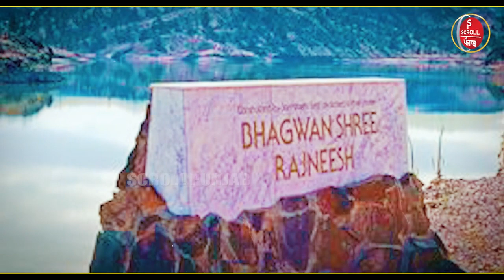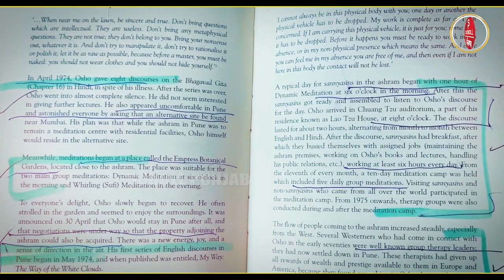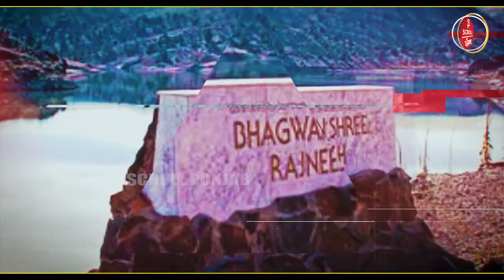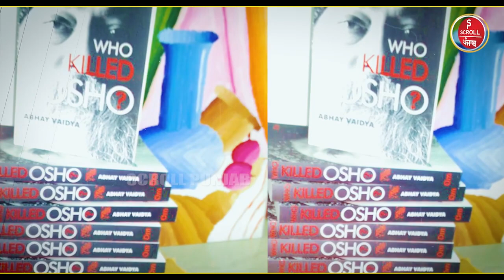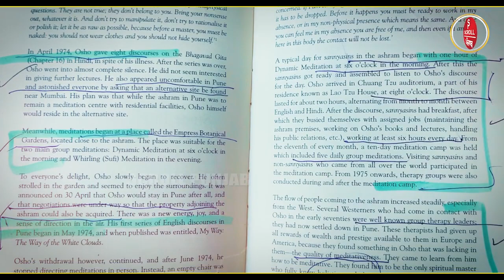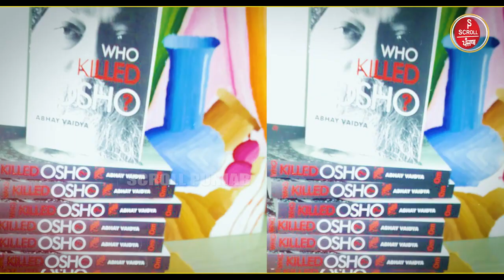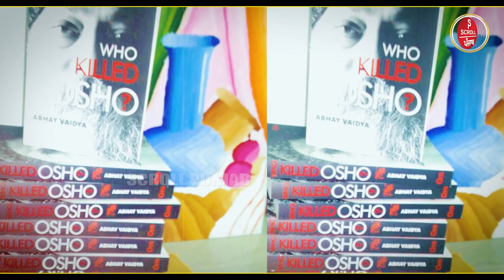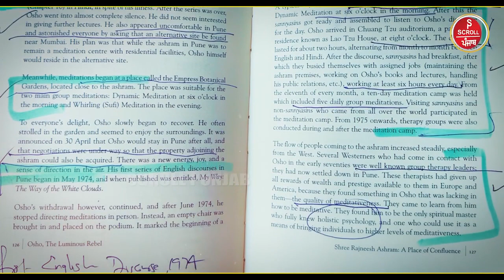Osho ਨੂੰ ਕਿਸਨੇ ਮਾਰਿਆ ? ਅਮਰੀਕਾ ਦੀ ਜੇਲ੍ਹ 'ਚ ਦਿੱਤਾ ਜ਼ਹਿਰ ? ਅਰਬਾਂ ਦੀ ਜਾਇਦਾਦ ਦਾ ਕੀ ਬਣਿਆ...| Scroll Punjab